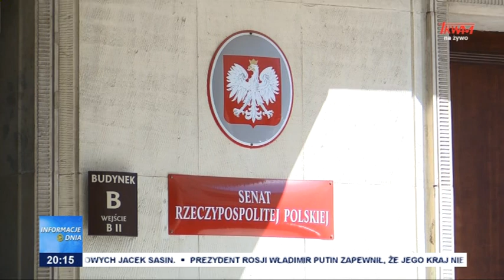Echa wizyty marszałka Grodzkiego